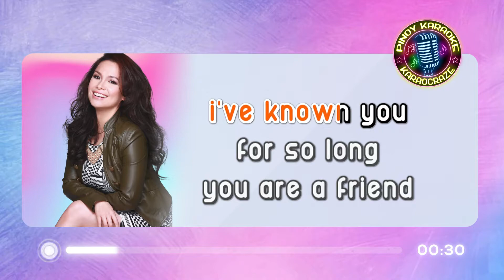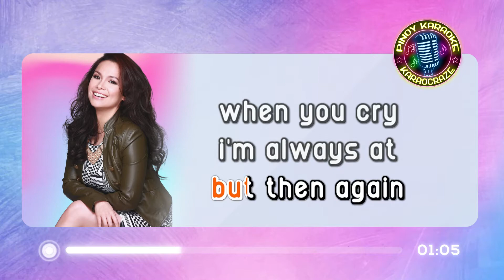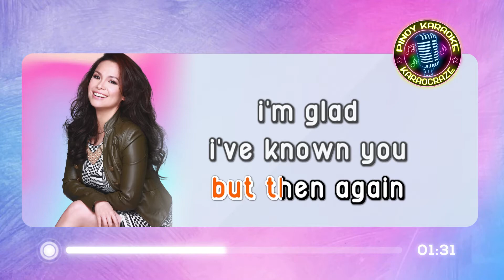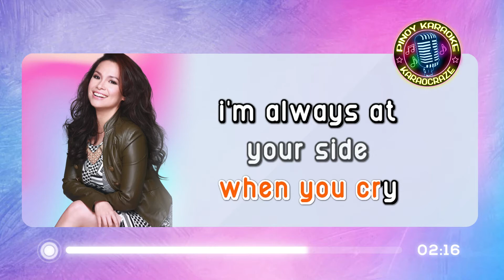[KARAOKE] FRIEND OF MINE - Lea Salonga (Odette Quesada) 🎤🎵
Friend Of Mine - Lea Salonga (Karaoke)
(from "In Love" 1999 album)
originally by Odette Quesada

Lyrics:

I've known you for so long
You are a friend of mine
But is this all we'd ever be
I've loved you ever since
But babe, is this all we ever could be

You tell me things I've never known
I've shown you love you've never shown
But then again when you cry
I'm always at your side
You tell me bout the love you've had
I listen very eagerly
But deep inside you'll never see
This feeling of emptiness
It makes me feel sad
But then again, I'm glad

I've known you all my life
I know this is how it's gonna be
I've loved you then and I love you still
You're a friend of mine
I know that friends are all we ever could be

I'm glad...

friend of mine karaoke
friend of mine karaocraze
lea salonga karaoke